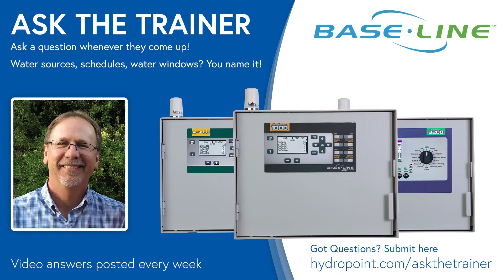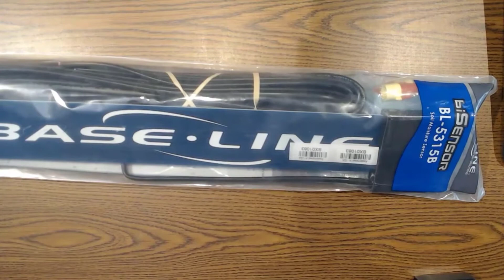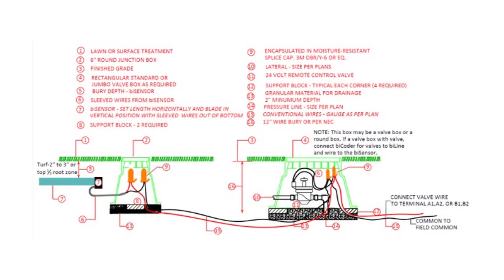Ask The Trainer: Soil Moisture Sensors on Conventional Wire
0:04 SMS on Conventional Wire